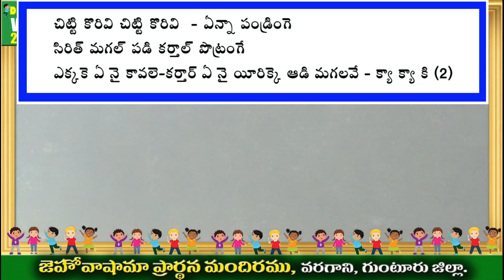చిట్టి కొరివి చిట్టి కొరివి VBS SONG by Bro.Emmanuel Garu, (Araku)|| CHITTI KORIVI || JSPH VBS 2022.